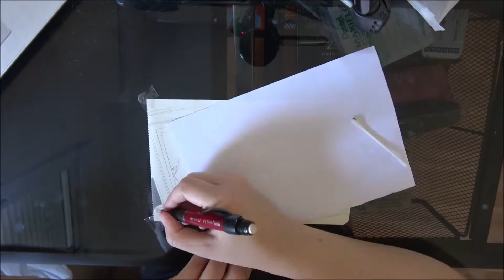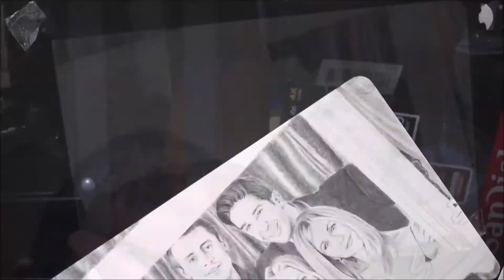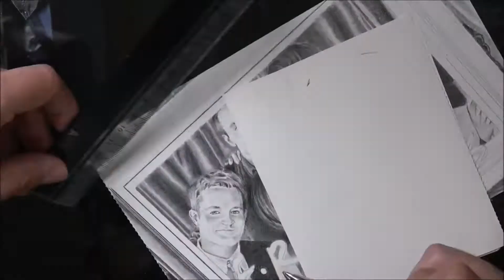Drawing Friends / Dibujando a Friends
Graphite drawing of Friends.